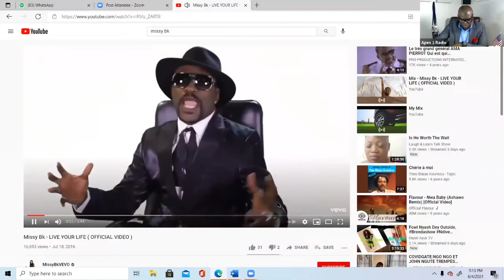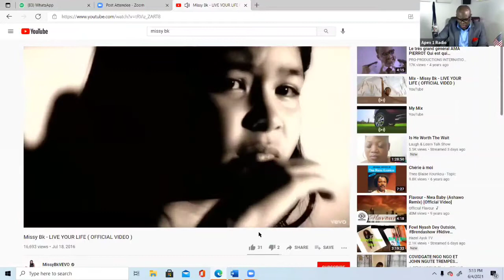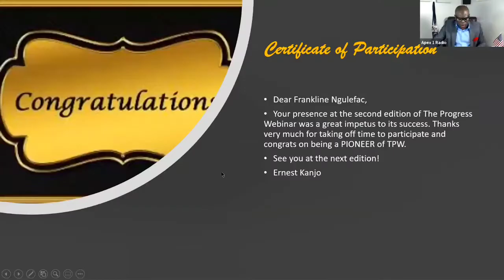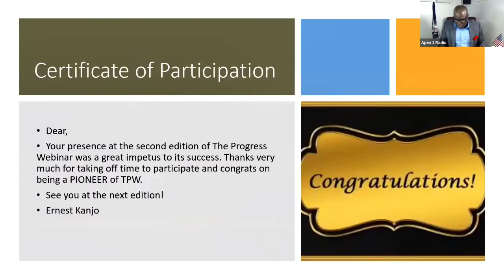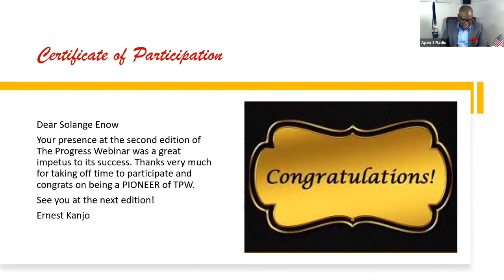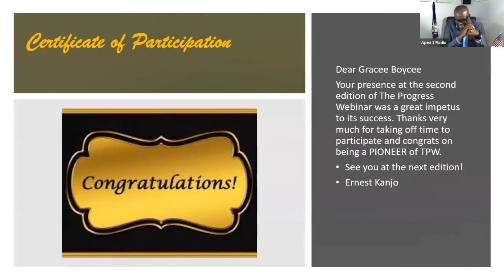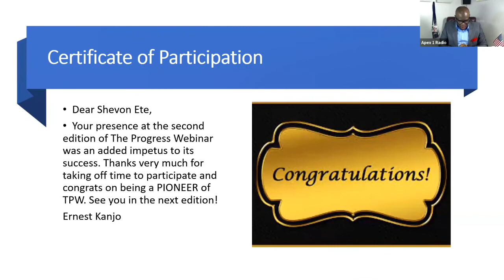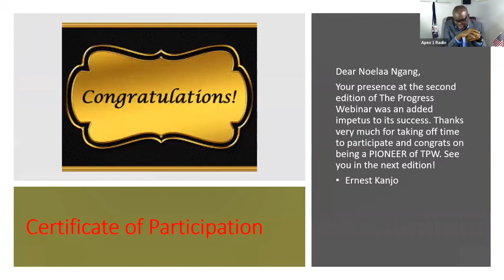The Progress Webinar (TPW 02)